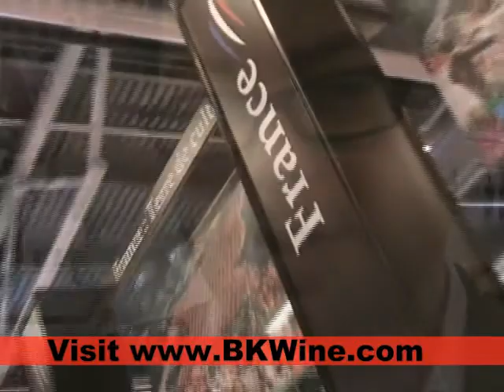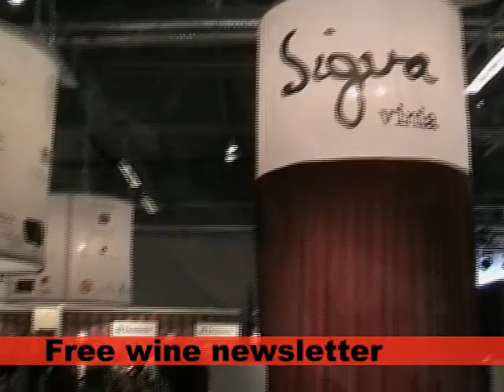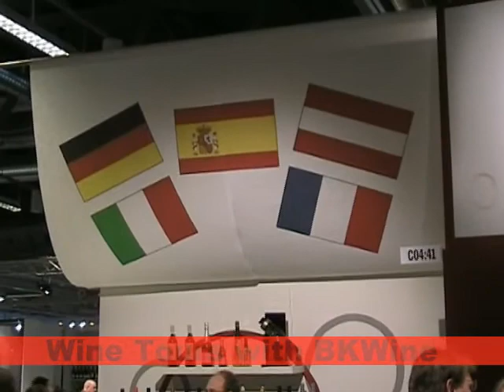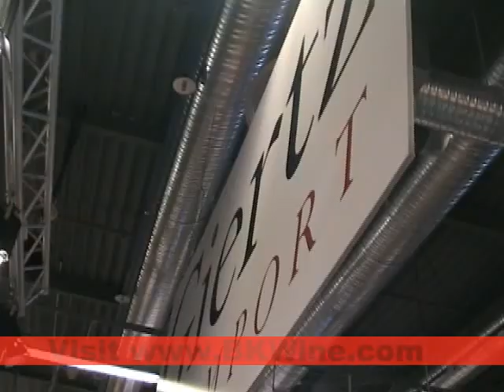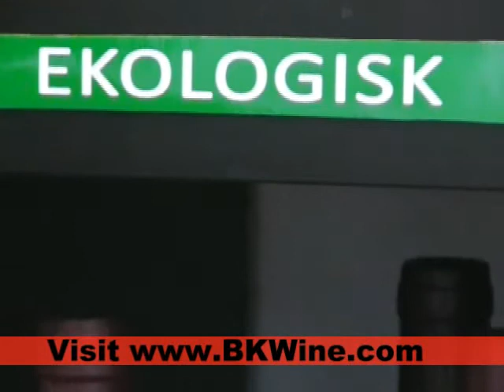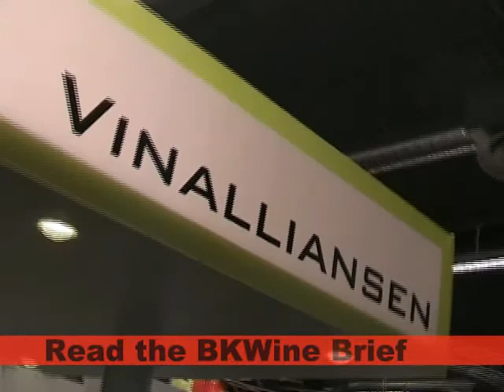[S] Vinordic, vinmässa i Skandinavien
*Kom pa Vinresa Med BKWine!* --- Bilder och människor från vinmässan Vinordic I Stockholm

Intervjuer med:

- Sören Polonius, sommelier på Restaurang F12 och F12-Gruppen och världsmästarkandidat till VM i sommelleri

- Anders Enquist, chefredaktör på tidningen Livets Goda, vurmar för österrikiska viner

- Paal Veslund, Wine Works, importör av ekologiska viner till Sverige och Norge.

- Mark Majzner, Australian Wine Club & Antipodean Wines, svenska vinbranschens rebell som introducerar hemleverans och annan sorts kundservice i Sverige

- Fredrik Ålander, produktchef på Giertz Vinimport som säljer bland annat ekologiskt vin

- Ann Burgaz Schmidt, verkställande direktör på The Wine Agency som ingår i Vingruppen AB, och är specialiserad på vin och passionerade vinmakare.

Men även glimtar från Vinovativa, Bornicon & Salming, Sigva, Vinia, Ward Wines, isbaren med många champagner och annat från mässan...